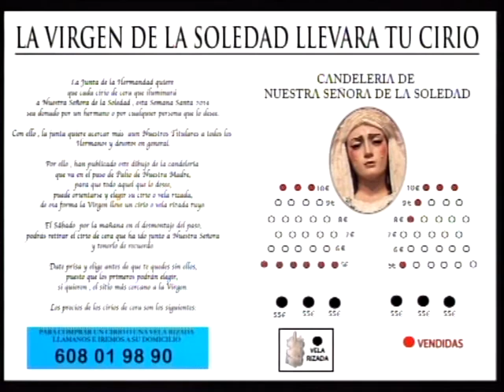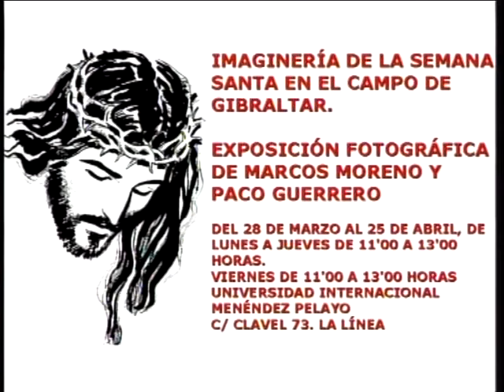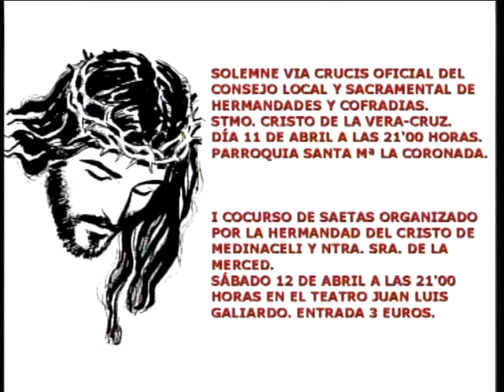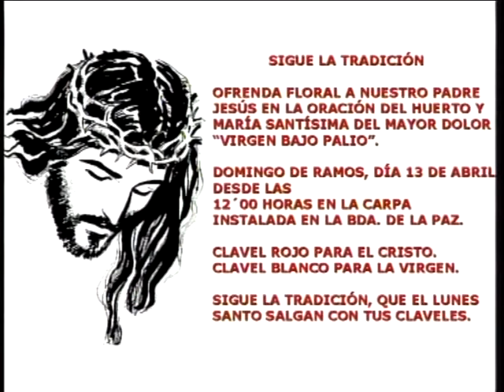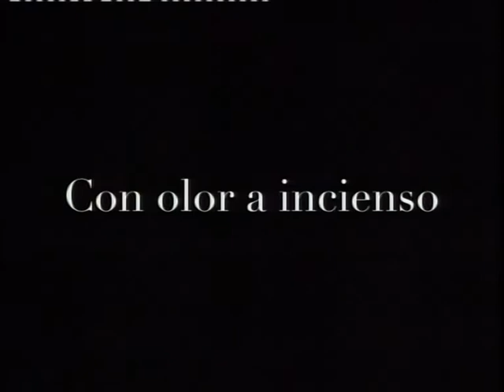CON OLOR A INCIENSO 9 ABRIL 2014